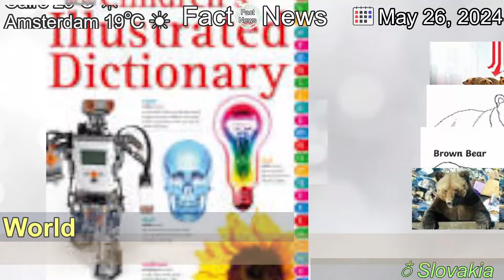[Latest]Bears on the prowl in Slovakian towns and villages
[Contents]
Slovakia has seen a number of people attacked by brown bears this spring. Some politicians now want to make it easier to shoot the protected animals. But scientists say the problem is not that there are too many of them.